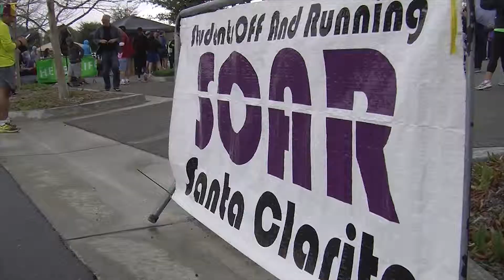Mardi Gras Marathon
The Mardi Gras fun run is a 5k/10k marathon preparing and training young athletes for the LA Marathon.